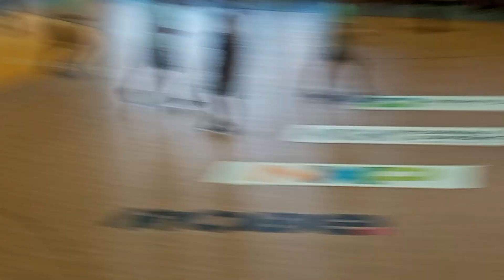27. srpna 2023(3)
Házená Lesana Zubri